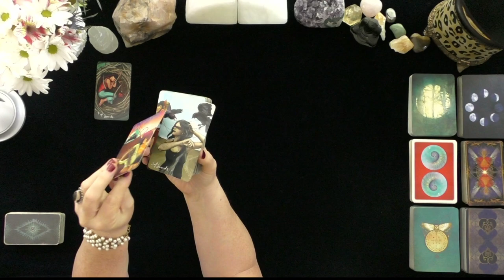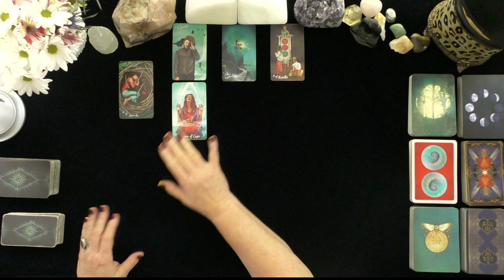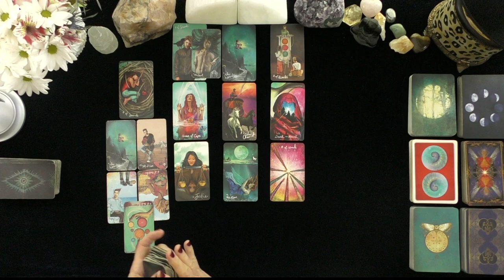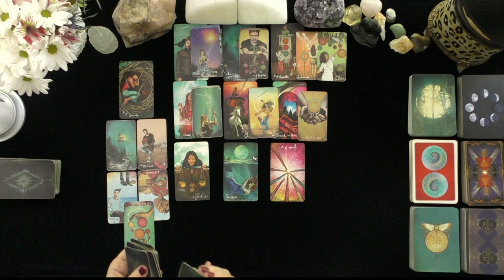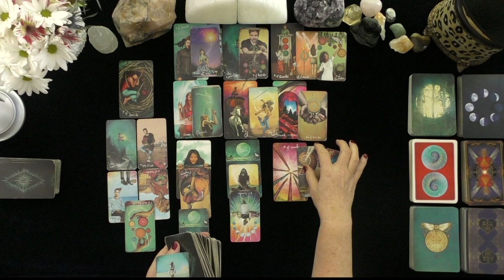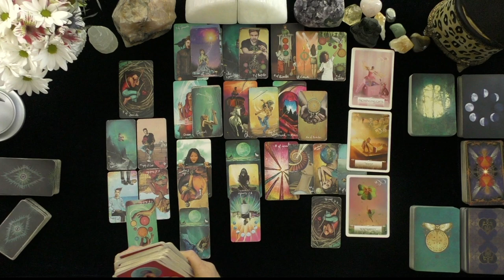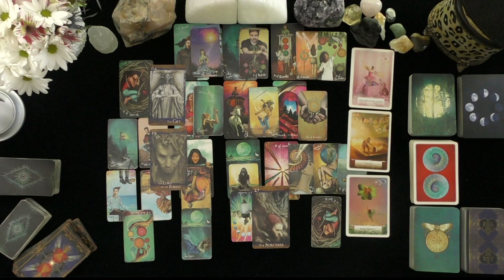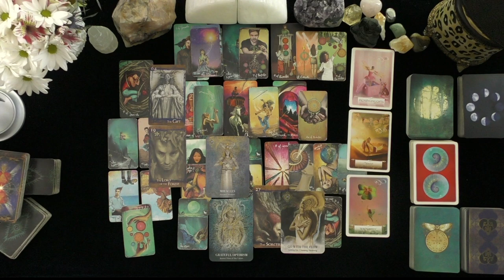SCORPIO~THEY WAKE-UP TO REALIZE YOU ARE A PERFECT MATCH, THEY RETURN!